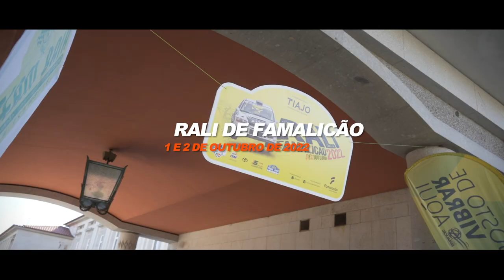João Pedro Sousa / Tiago Silva - RENAULT CLIO RS | Rali de Famalicão 2022 [HD]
@João Pedro Sousa - Rally Driver

PONTUAÇÃO NÃO TRAVA SABOR AGRIDOCE

João Pedro Sousa e Tiago Silva disputaram no passado fim-de-semana o Rali de Famalicão, prova pontuável para o Campeonato Start Norte de Ralis. Os famalicenses terminaram a prova na sétima posição absoluta, terceiros no Grupo X2 e segundos na Classe 10. No segundo dia de prova cumpriram-se os troços da prova extra, na qual Sousa e Silva desistiram devido a avaria.

A prova mais ansiada da época começou bem para Sousa e Silva, que perante uma lista de inscritos de mais de oito dezenas de equipas, desde logo rodou junto dos dez mais velozes. "Apesar de um problema técnico, o qual fazia o carro desligar-se nas lombas existentes nos troços, demorando depois a ligar, conseguimos registar sempre bons tempos. Alcançamos assim um bom resultado para o campeonato", explicou João Pedro Sousa.

Para o dia de prova extra, o piloto de Nine esperava melhorar o ritmo e continuar a luta pela vitória na classe e no grupo. Contudo, a quebra da caixa de velocidades noRenault Clio RS, logo na primeira especial da manhã, levou ao abandono prematuro. O ninense aproveita para "pedir desculpa a todos os nossos patrocinadores, equipa e apoiantes pelo desfecho menos positivo."

Em face da avaria, a equipa equacionará agora o programa para a restante temporada.

Imagens de Armando Leitão, Luís Porto, Hugo Moreira, Paulo Carvalho, Marco Carvalho, Marco Freitas - WRCatedral, Paulo Ferreira - Rosmanao Vídeos, Scott Racing Channel e Leandro Lemos Motorsport.